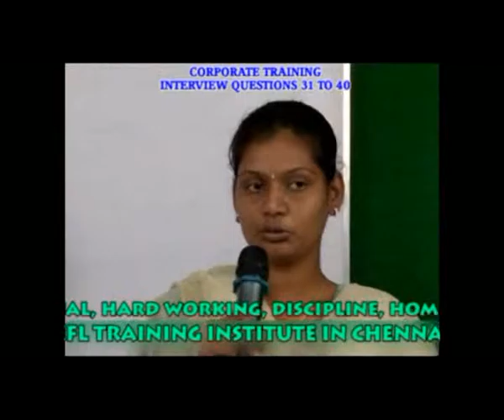PERSONALITY DEVELOPMENT PAGE 256 TO 286 DVD 11 clip51